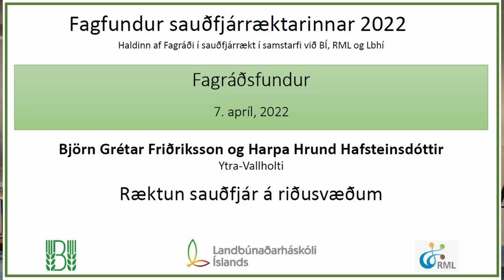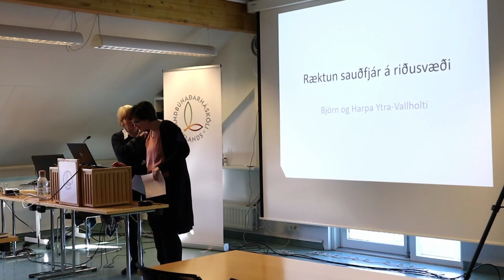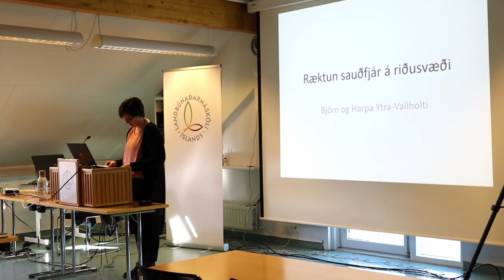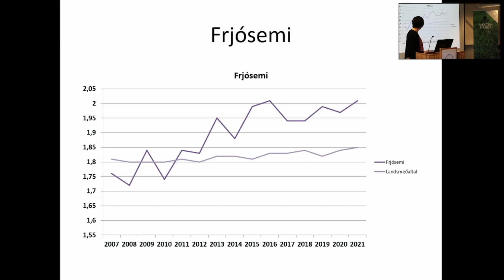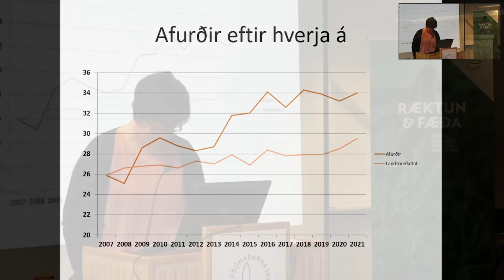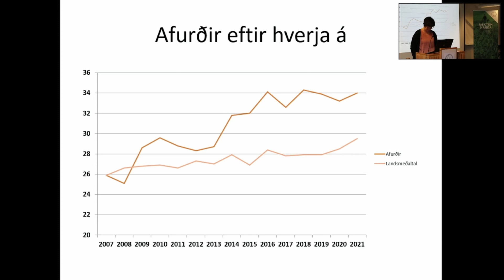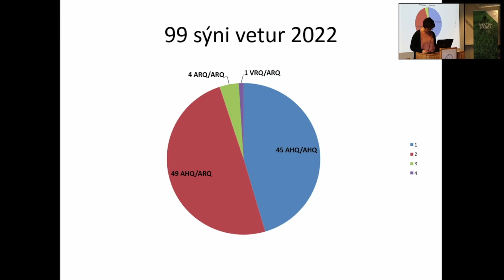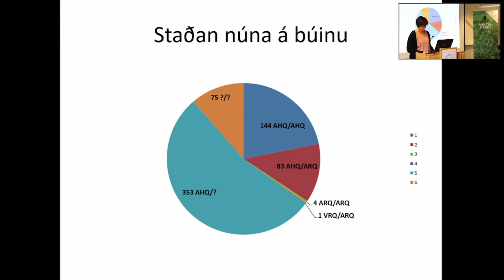05 Ræktun sauðfjár á riðusvæðum